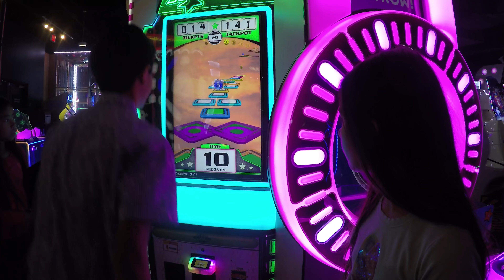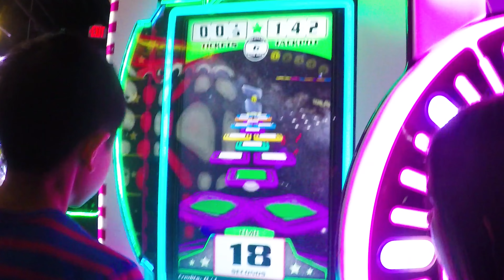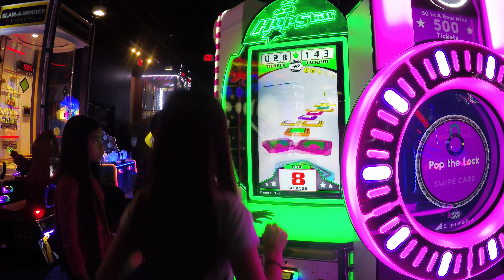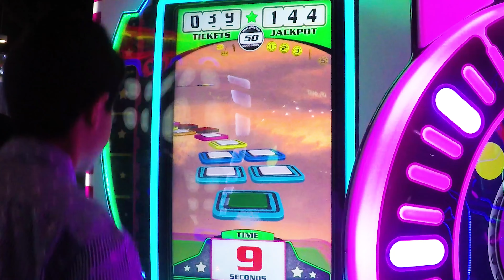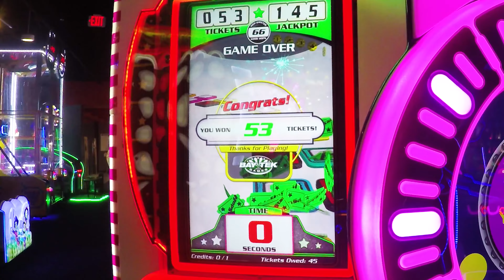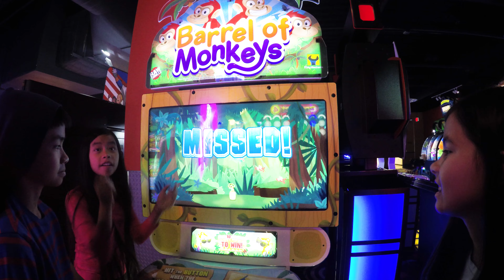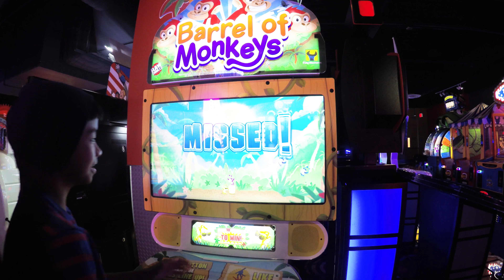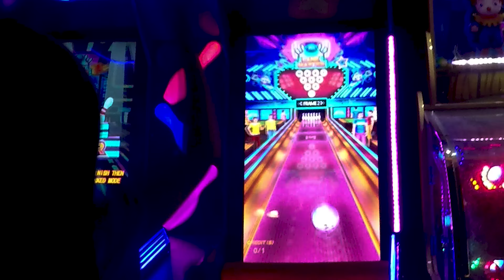Arcade Hop Scotch Game Kids Challenge?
Arcade Game Kids Challenge Fun Game Play At The Entertainment Center! No cheats or hacks!
We had a mess of fun playing several different Arcade Games (including many off-camera). This was a day filled with Kid Challenge Call-Outs. E.L. has gone on a tear with winning many different Challenges and the other Kids were calling him out to redeem themselves and take back Titles E.L. held on several Arcade Games. The Lane Master Mini Bowling Game was particularly funny as well as how it ended.

ARCADE GAMES PLAYED IN THIS VIDEO?
0:01 Hopstar Arcade Video Game (Kid Doc Versus Piper Versus E.L. Challenge Play) Recommended Game
5:59 Barrel Of Monkeys Coupon Redemption Arcade Game (E.L. Versus Piper) Recommended Game
9:20 Get Greedy Ticket Redemption Arcade Game (Rocky Versus E.L. Challenge Play)